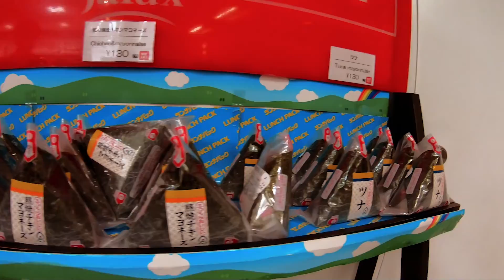Traveling To Japan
Here's a short video displaying my travel time spent from Chattanooga to Osaka Japan.